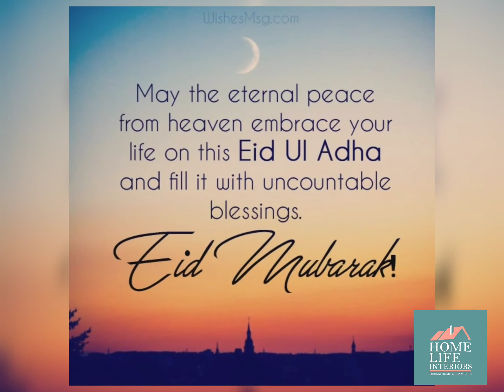Eid ul Azha Greetings from Homelife Interiors